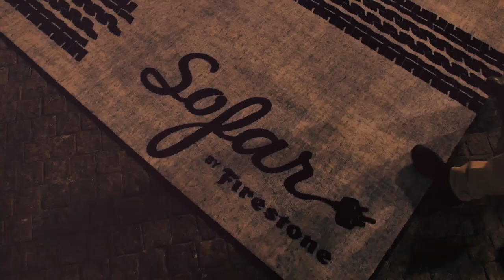Lucio Corsi - cosa faremo da grandi | Sofar Milan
Lucio Corsi performing "cosa faremo da grandi" at Sofar Milan on November 18, 2019

Firestone, the iconic tyre brand, same as Sofar Sounds, has deep roots in live music, using it as a way to bring people from around the world together.

Artist: Lucio Corsi

Filmed by: Alessandro Martello, Luca Mazzucconi, Alberto Braga
Edited by: Alessandro Martello
Audio by: Giovanni Spinotti